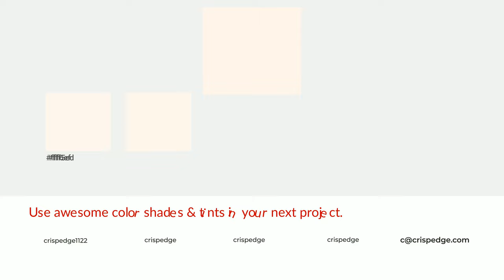Shades & Tints of Ambrosia Ivory color fff4eb A Cool White color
Shades of Ambrosia Ivory color fff4eb Cool Shades of Ambrosia Ivory color with White hue for your project!

Shades
Hex e2d8d0

Tints
Hex fff5ed